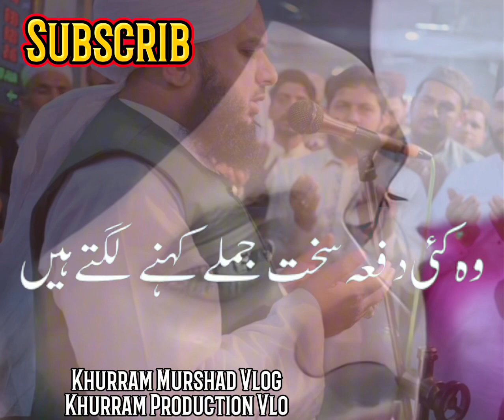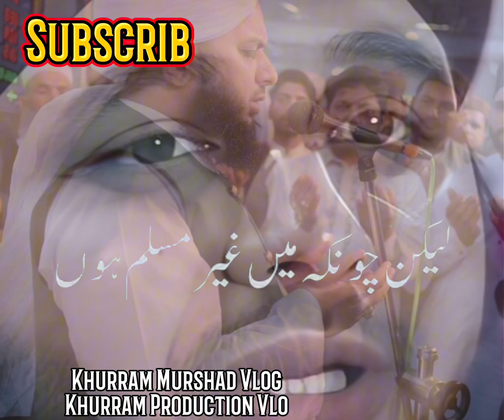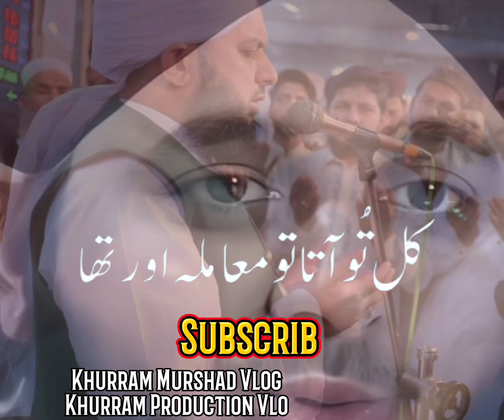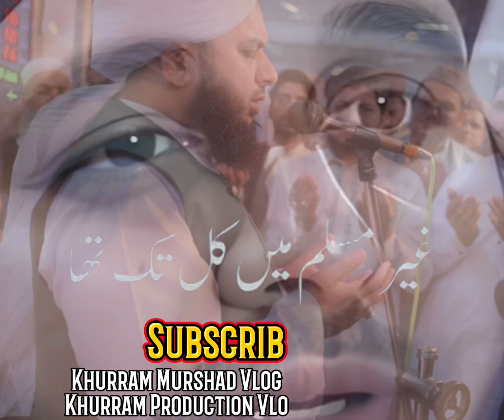Very Emotional Waqia | CryFull | Pir Ajml Rza Qadre